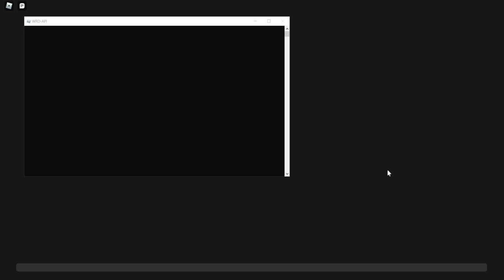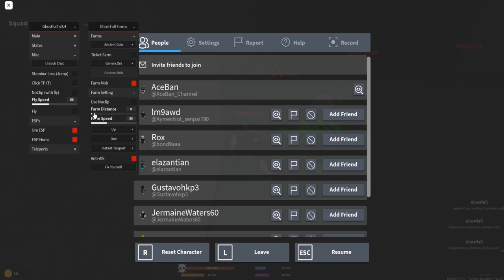КРУТОЙ ЧИТ ДЛЯ ДЕМОН ФОЛЛ, ESP, AUTO KILL, GOD MOD | DEMONFALL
Splash(чит).

Соц.сети

Не читать.